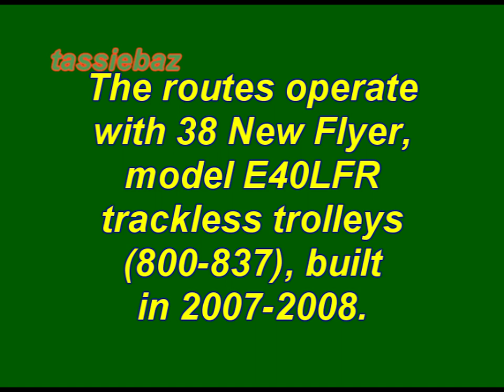Philadelphia Trackless Trolley Scenes - 2012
This presentation features Philadelphia trackless trolley scenes on Routes 59, 66, and 75.